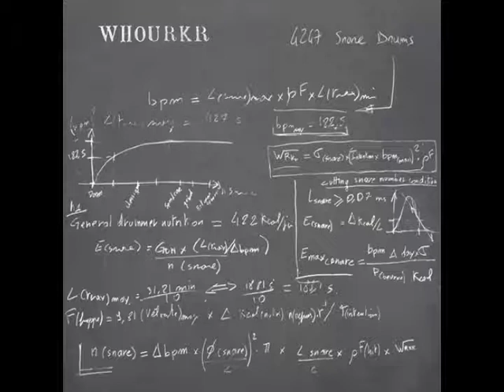Whourkr - Maximum Speed Limit Monotone Snare Audition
"Maximum Speed Limit Monotone Snare Audition", track 8 from Whourkr's third album "4247 Snare Drums" (2012) : cybergrind from France.